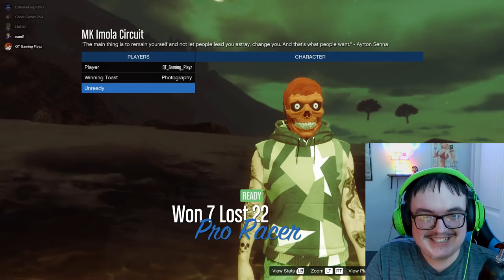GTA V ONLINE HALLOWEEN FUN!!!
Oh my, this was still very fun despite this still being around 27 minutes but that was still better that 50 minutes since that is what the last GTA Video was.
So much cuts, cut most of the times it was silent.